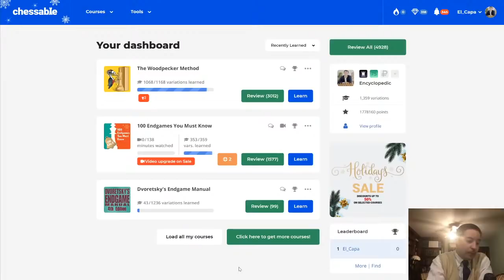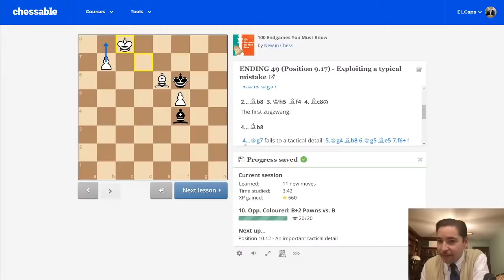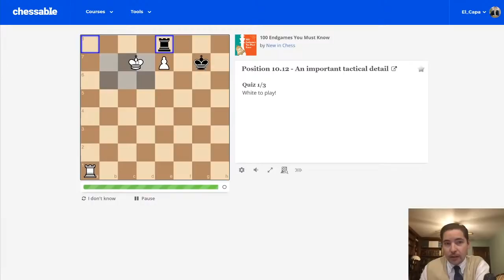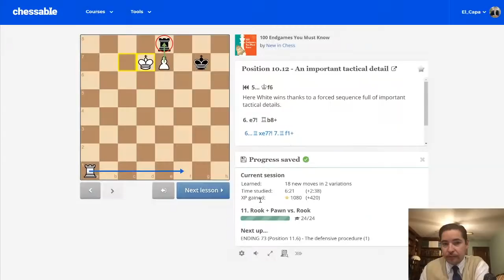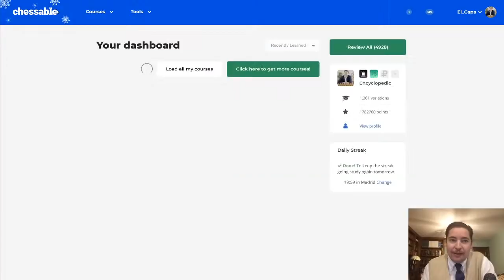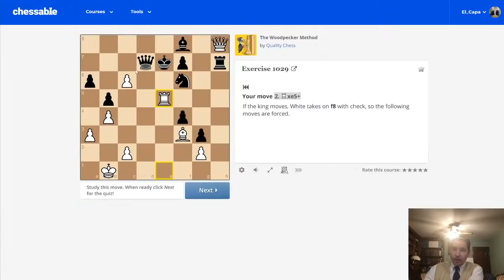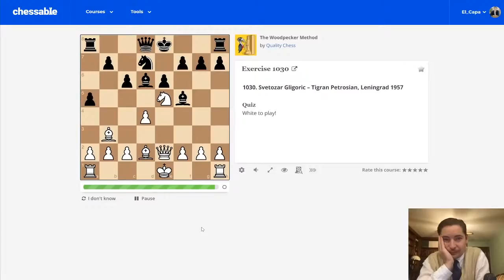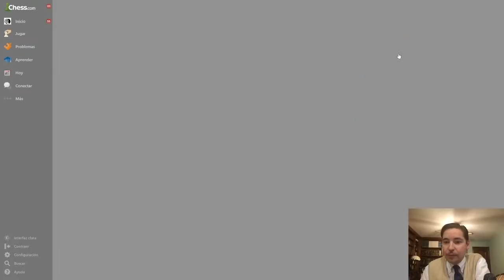Café y Ajedrez con el Capa #7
Charlemos y juguemos ajedrez